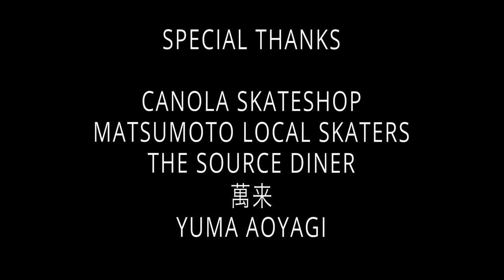NAGANO TRIP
MOMONGAトリップ長野編

STARRING
ARASHI SUZUKI
YUKI ASAI
RYOSEI HOMMA
SHINYA FURUKAWA

GUEST SKATERS
SHUNTA KOBAYASHI
YASUYUKI KOSHI
ATSUSHI MOCHIZUKI

MUSIC
”SHINA” BY YUMA AOYAGI

EDITED BY
SHINYA FURUKAWA